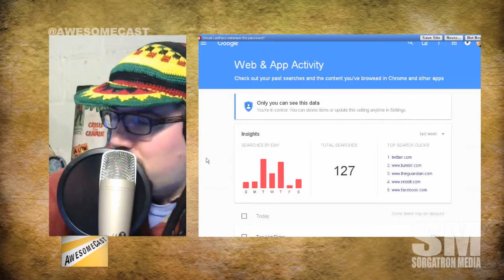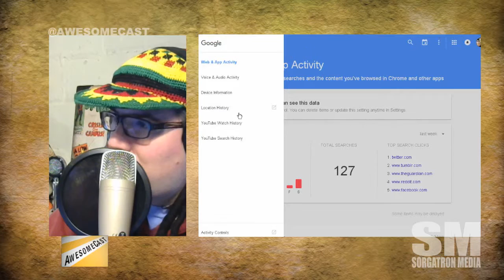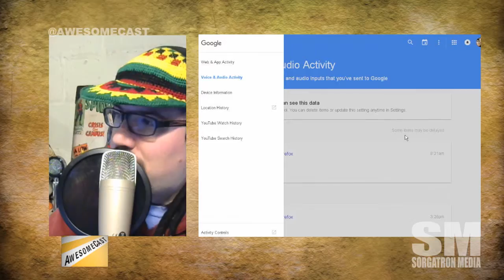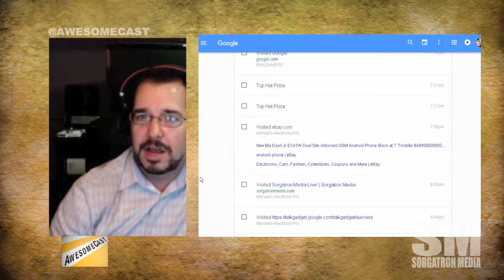Google is Recording Your Voice. Stop It and Discover More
Google has been recording your ok google and voice searches.  You can delete them, or discover more of what you do on Google at history.google.com.

Watch the full AwesomeCast 172 episode at AwesomeCast.net